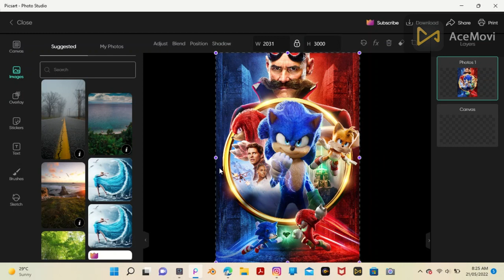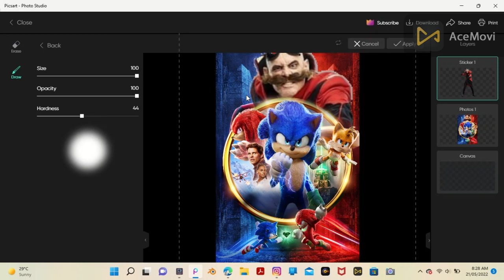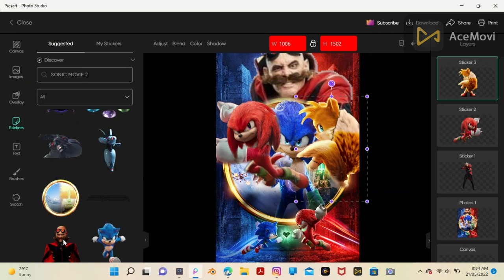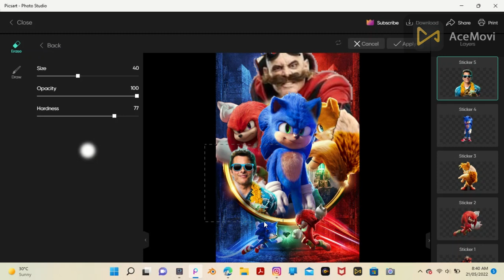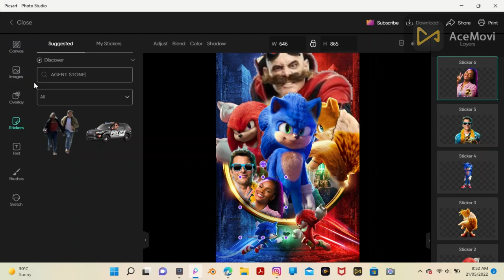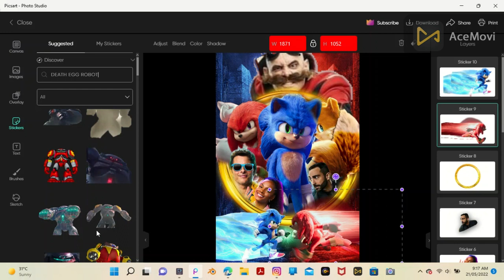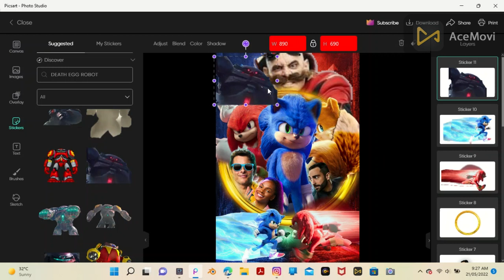CUSTOMIZING THE SONIC MOVIE 2 WALLPAPER AND MAKING IT BETTER #2 [ADIL PICSART KING]